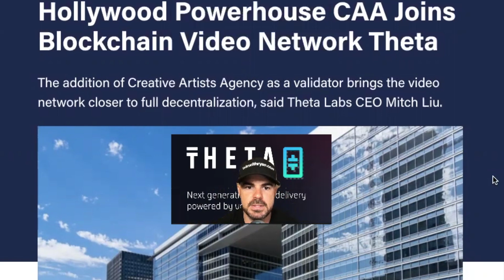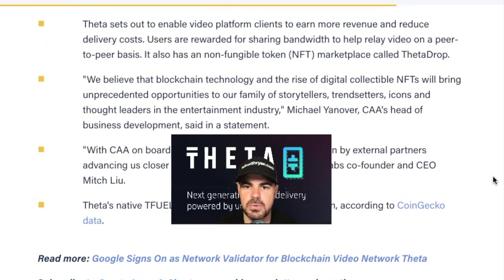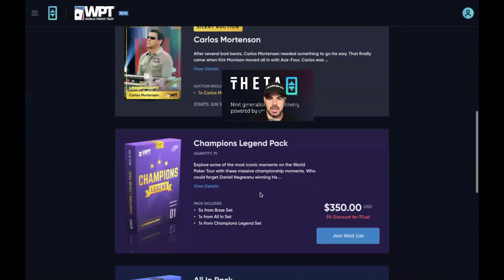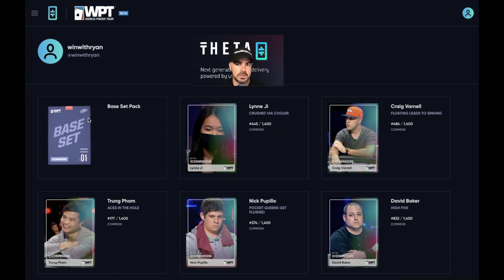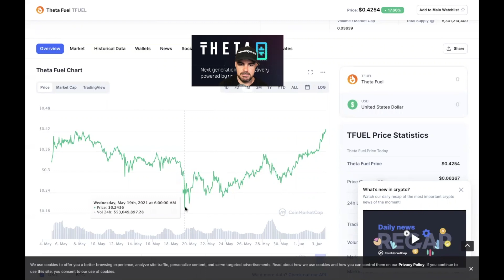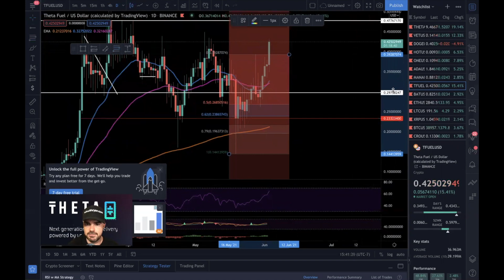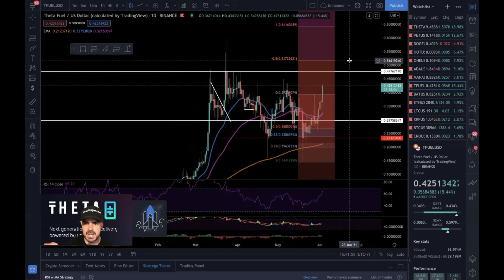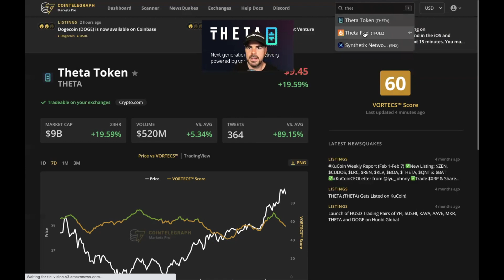theta token Hollywood Powerhouse CAA Joins Theta tfuel theta price prediction theta coin theta news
This video is presenting theta token valuable information but also try to cover the following subject:
-theta news
-theta token news
-theta token price prediction 2021

One thing I noticed when I was researching details on theta token was the lack of appropriate details.
Theta token nevertheless is an subject that I know something about. This video for that reason should matter and of interest to you.
If you wish to discover even more concerning theta news I advise you to have a look at our other video clips
If you were searching for more information about theta news or theta token news did this video aid?
 tfuel theta price prediction theta coin tfuel price prediction theta fuel theta crypto price